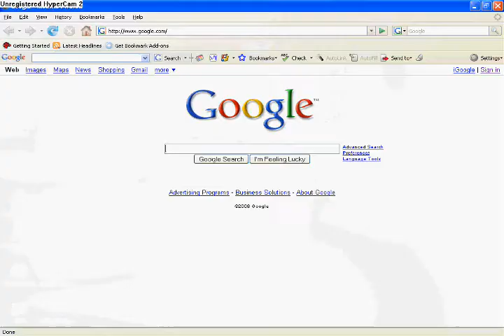youtube hp pc cool thing